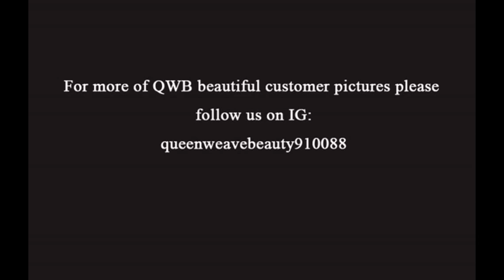Aliexpress Hair | Queen Weave Beauty LTD Customer Review | Affordable Hair